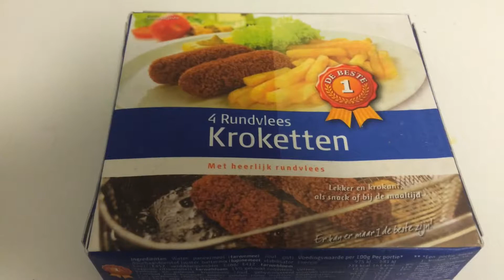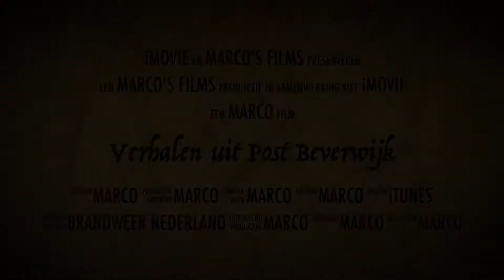Vrijdag tijdens de middagpauze bij de brandweer...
Waarom altijd een uur niets doen in je middagpauze...